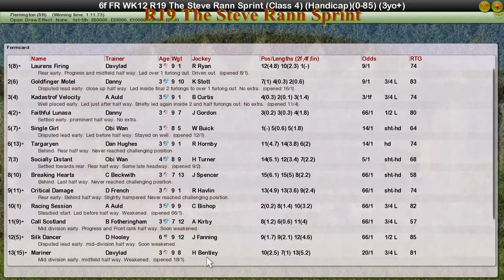FR WK12 R19 The Steve Rann Sprint